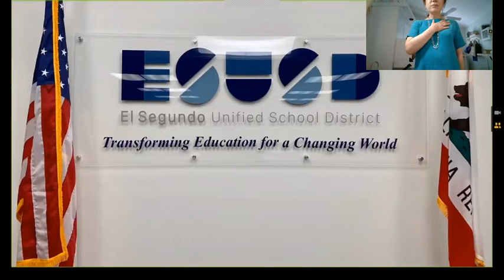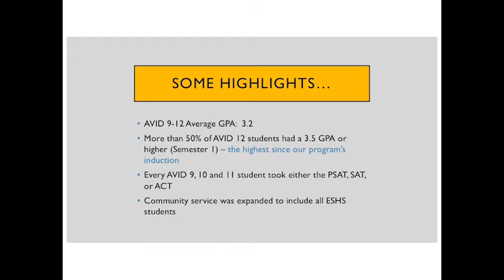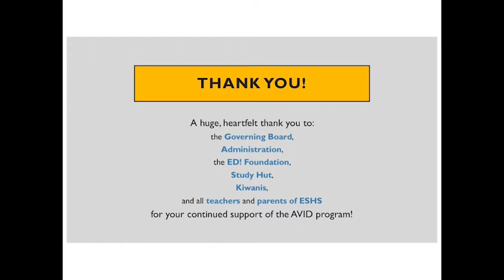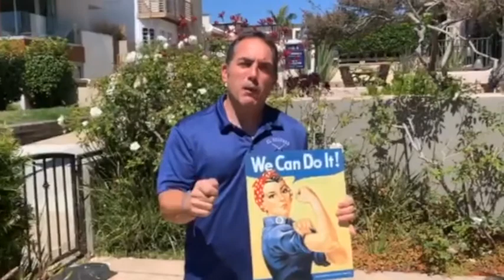Board Meeting - May 12th, 2020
ESUSD Board Meeting - May 12th, 2020